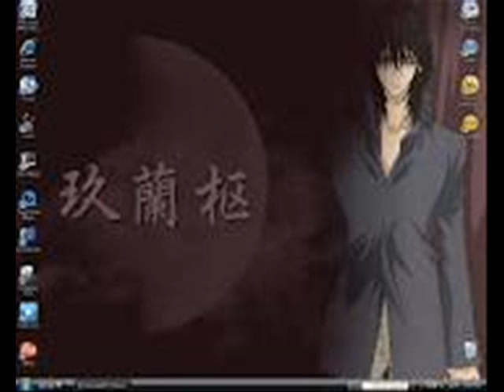kaname and zero amv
i love this ne lol i really wish they were to gethert lol